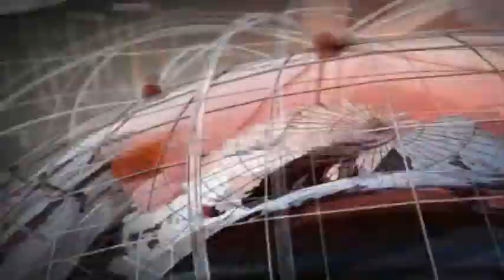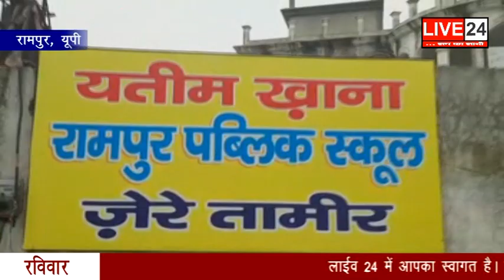LIVE 24 | BIG NEWS | 01 SEPTEMBER 2019